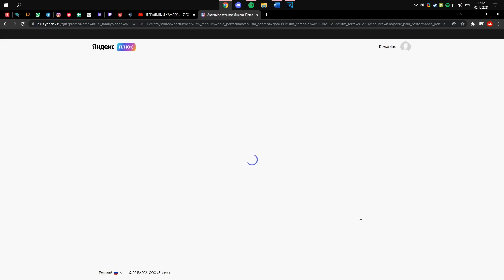Tango vs Alik_ander | Четвертьфинал #4 | Mori's Charity 1v1 CIS CUP | Рокет Лига 1на1 Турнир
- стримы каждый день (нет) в 19 МСК!
🔵Дискорд сервер - общение, анонсы и другое!

Настройки камеры (в том же порядке, что и в игре):
DISTANCE – 240
HEIGHT – 100
ANGLE – -3
STIFFNESS – 0.40

Управление (назначение кнопок):
R2 – газ (вперёд)
L2 – тормоз (взад)
R1 – буст (нитро)
L1 – air roll (обычная бочка) / дрифт
Х – прыжок
О – аир ролл (бочка) вправо
▲ – КАМЕРА НА МЯЧ
■ – аир ролл (бочка) влево
L3 – задний вид

Настройки управления (в том же порядке, что и в игре):
GAMEPAD: PS4 DUALSHOCK 4

Описание с тегами (в здравом уме к употреблению не рекомендуется)
Добро пожаловать на серию видео с рокет лига турнир который мы на днях провели с CXDOOMSDAY под названием Mori's Charity 1v1 CIS CUP . Это рокет лига турнир 1на1 который мы провели среди рокет лига про. На этом рокет лига турнир киберспорт 8 лучших игроков - рокет лига ссл (т.е. рокет лига сверхзвуковая легенда), в их числе рокет лига нермик - топ1 снг лox. Это  первый рокет лига киберспорт турнир на моём канале, так что надеюсь вам зайдёт рокет лига турнир 1на1. Надеюсь в будущем будет больше рокет лига турнир снг!